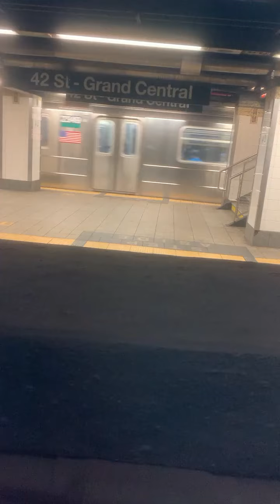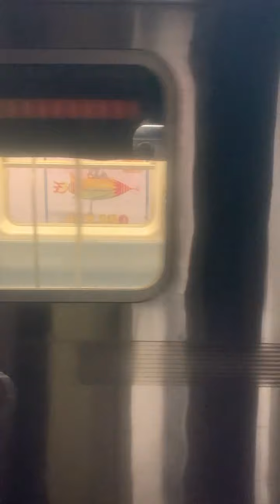Manhattan, New York - 42nd Street to 86th Street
Uptown 4 Express Train! Subway Stations of 42nd Street, 59th Street and 86th Street!